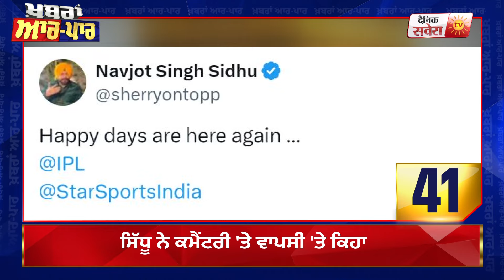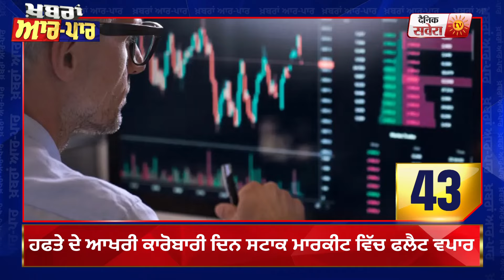ਦਿਨ ਦੀਆਂ 50 ਵੱਡੀਆਂ ਖ਼ਬਰਾਂ ਦੇਖੋ Savera Superfast 50 'ਚ